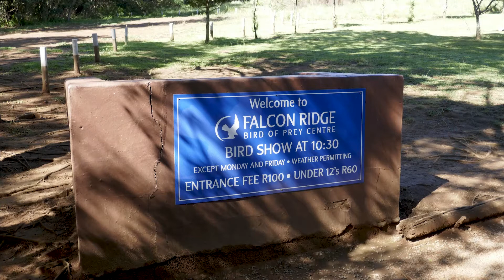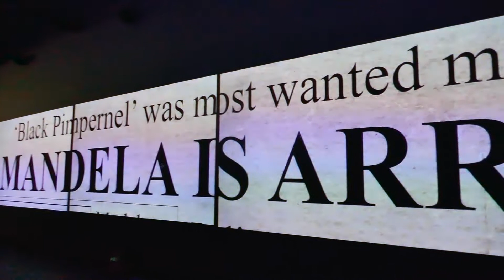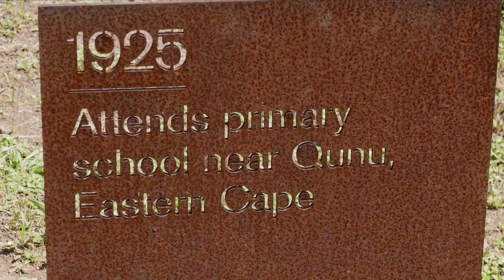306 The Berg and Madiba - Mike Reynolds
Produced by Mike Reynolds in March 2020. Visit to the Drakensberg and the capture site of Nelson Mandela.